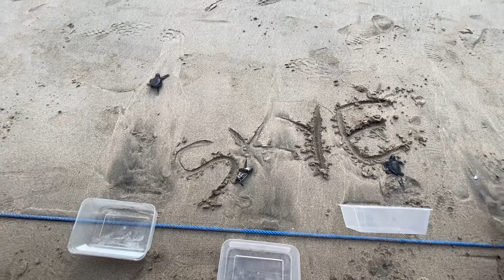Baby Sea Turtle Released in Kuta Bali - Skyelyn amazing experience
More than 400 Baby Sea Turtle were released at the same time, Amazing!!